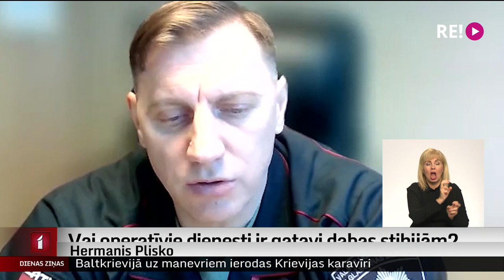Vai operatīvie dienesti ir gatavi dabas stihijām?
Vakar pieredzētā vētra bija lielākā pēdējo piecpadsmit gadu laikā. Tika bojātas mājas, automašīnas, brīžiem nedarbojās internets un telefonsakari – arī operatīvajiem dienestiem. Kāds ir rīcības plāns, ko darīt šādās situācijās, kad iedzīvotājiem nepieciešama operatīvo dienestu palīdzība, taču tie nav sasniedzami?